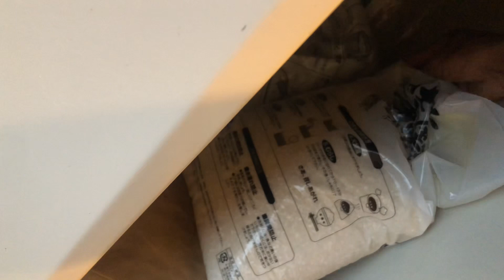aama AAMA Vaneko AAMA Ho Vanney Kura Yo Parewa Batw Sekkna Sakinxa ❤️ 🙏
AAMA Vaneko AAMA Ho Vanney Kura Yo Parewa Batw Sekknw Sakinxa..aakhir k ho aama..? Take a look 👀